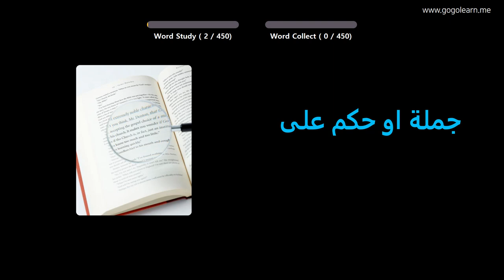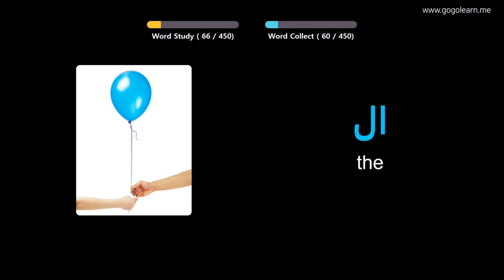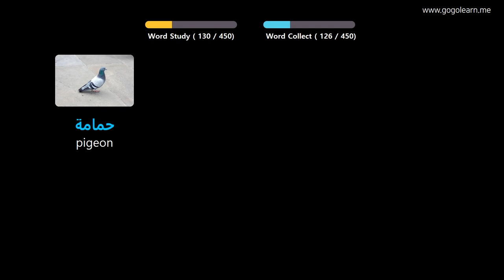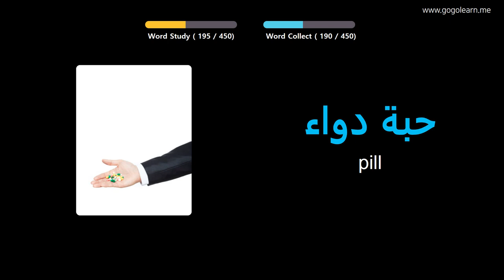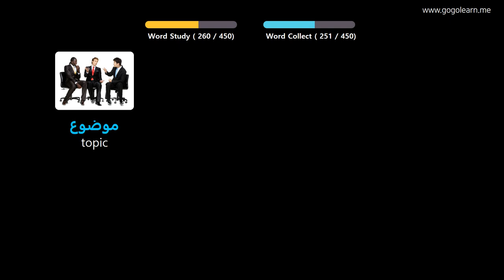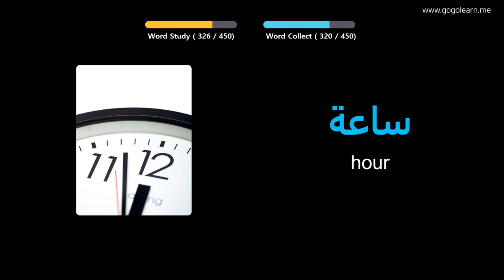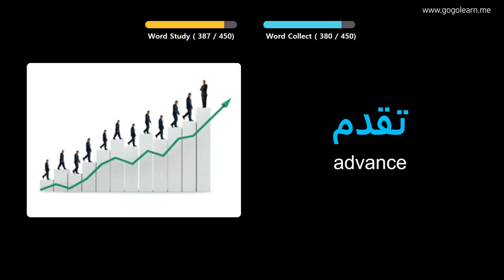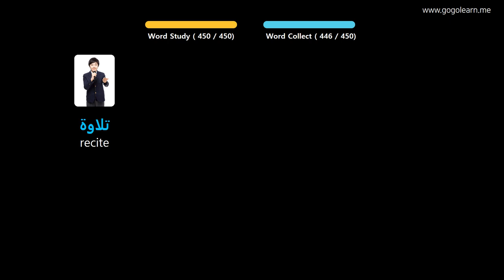Learn Arabic Through Pictures |Arabic Vocabulary Middle School3 | Golearn